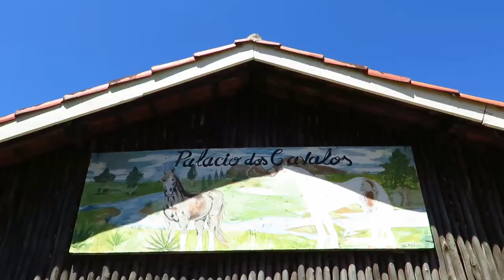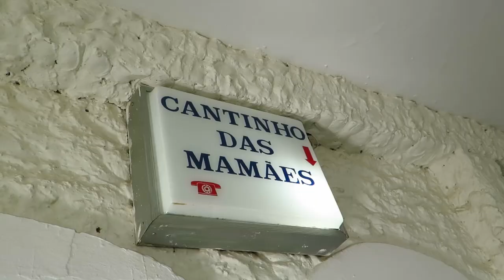Hotel Fazenda Colina Verde, Estância Turística de São Pedro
Passamos um final de semana no tradicional hotel fazenda Colina Verde em São Pedro. O hotel que é muito conhecido na região foi fundado em 1978 e foi crescendo com os mesmos donos até chegar aos 155 apartamentos que tem hoje.

O Colina Verde fica na Estância Turística de São Pedro a aproximadamente 200 quilômetros de São Paulo e é conhecida por suas belezas naturais.

Veja todos os detalhes de quando passamos um final de semana no Hotel Colina Verde nessa matéria

Para reservar o Colina Verde com desconto e em muitas vezes sem juros, faça como a gente, use o Zarpo

Veja abaixo os equipamentos que eu uso para as fotografar, filmar e onde reservamos e planejamos as viagens. E siga nosso instagram @ajanelalaranja e @aslaranjinhas

Drone DJI Spark + Combo

iPhone X

Microfone Rode

Notebook Lenovo Ultrafino

Flipside 400 AW II, Lowepro, Acessórios para Câmeras Digitais, Preto

SanDisk Cartão micro SDSQUNS-128G-GN6MN 128GB (para o drone e GoPro)

Cartão SanDisk 64GB Extreme SDXC UHS-I - C10, U3, V3 (para Canon)

Viagens
Consulta e reserva de hotéis